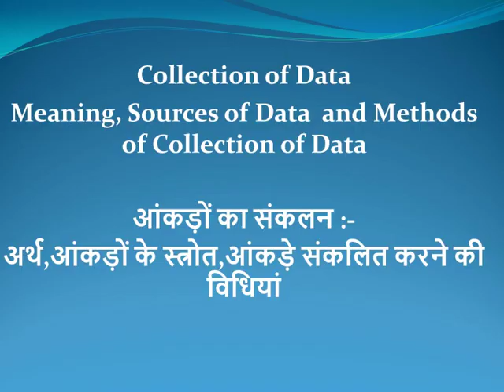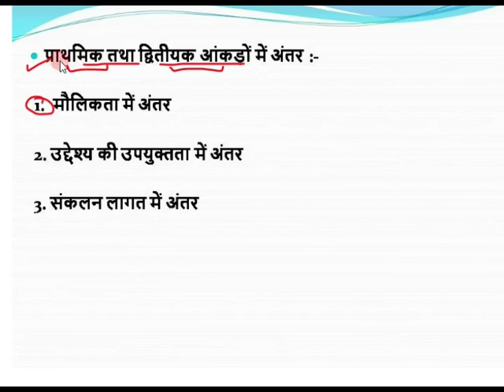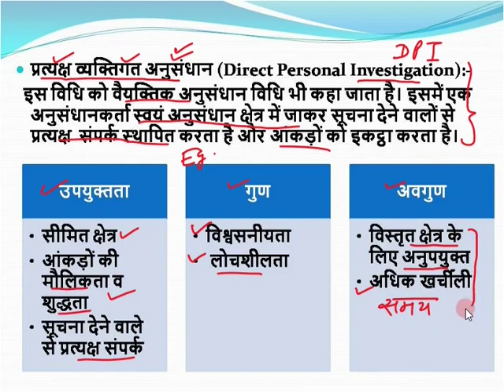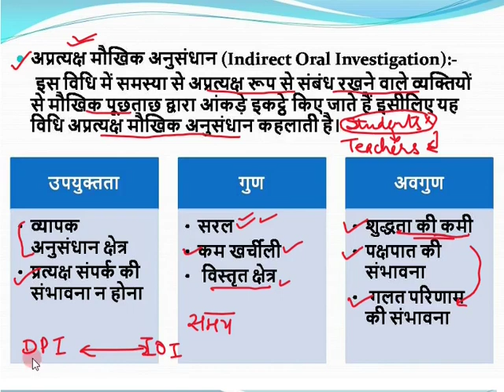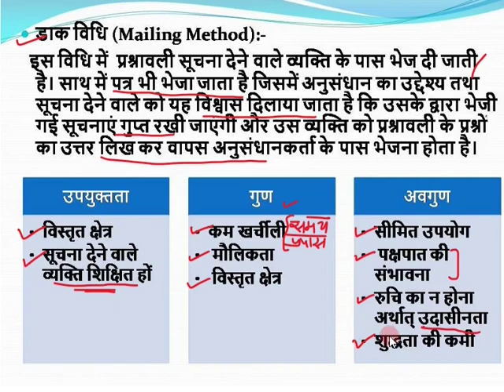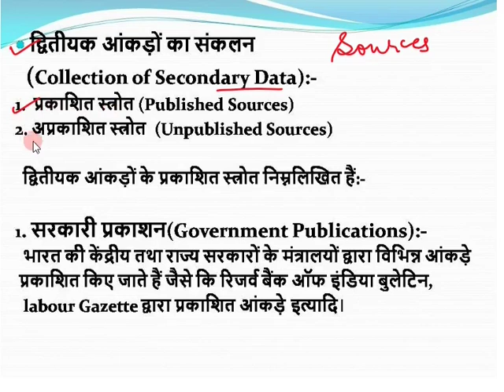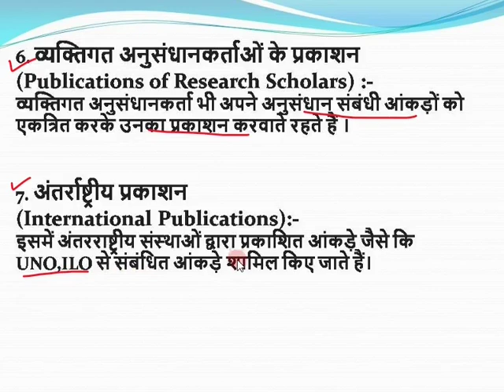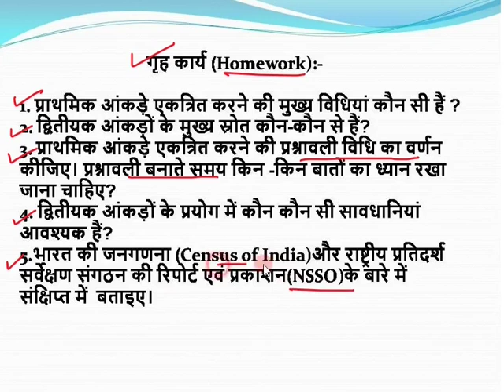Class 11 Economics Collection of data: Meaning, Sources and Methods